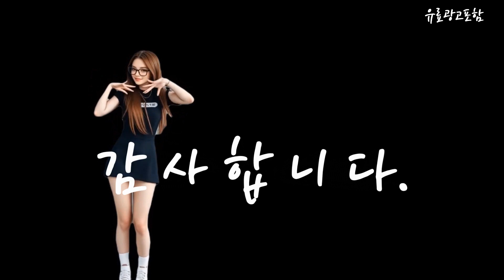에어팟3세대케이스 Top10!! 요즘 인기있는 에어팟3세대케이스 구매 가격 평점 후기 비교 총정리!!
❤️❤️❤️ 요즘 인기있는 에어팟3세대케이스 구매 가격 평점 후기 비교 총정리해 보았어요!! ❤️❤️❤️

[00:06]
10위. 누아트 크리스탈 TPU 변색방지 투명 젤리케이스 + [7,400원]

[00:11]
9위. 엘라고 에어팟 3세대 리퀴드 하이브리드 행 케이스 [14,940원]

[00:17]
8위. 특이한 에어팟 케이스 독특한 바세린 인싸템 프로 [14,830원]

[00:23]
7위. 누아트 프레임 락 범퍼케이스 에어팟3세대 블랙 [9,900원]

[00:28]
6위. 누아트 스무디 실리콘케이스 + 메탈 철가루 방지스티커 [8,160원]

[00:34]
5위. 엘라고 에어팟 3세대 힌지 행 케이스 일체형 [10,650원]

[00:40]
4위. 엘라고 에어팟3 플로피 디스크 행 케이스 다크그레이 [10,900원]

[00:45]
3위. 맹구 콧물 에어팟 케이스 맹구 콧물 얼굴 [10,900원]

[00:51]
2위. 래미리아 에어팟 프로2 케이스 3세대 케이스 방수 [11,800원]

[00:57]
1위. 신지모루 변색방지 에어팟 TPU 케이스 + 철가루 [7,900원]